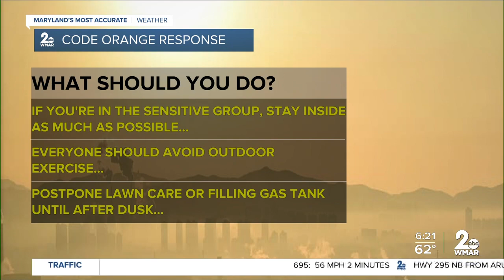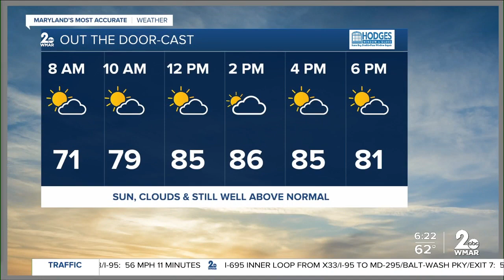WMAR-2 News Weather Update